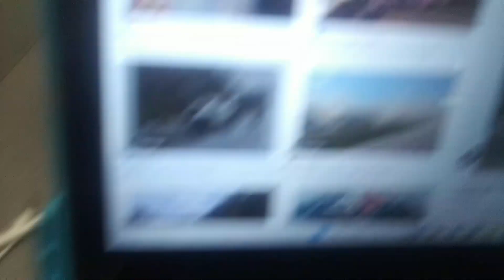2 friends on the beach Deleted Scene